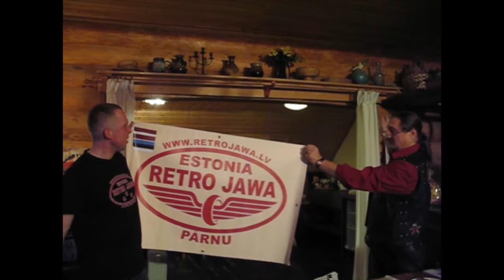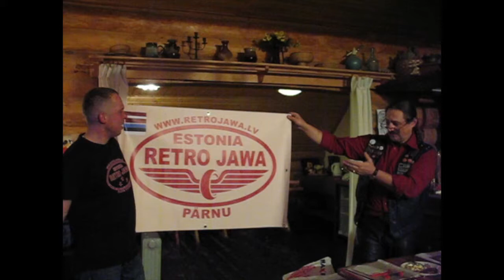7.12.13 трёх летний юбилей клуба RETRO JAWA